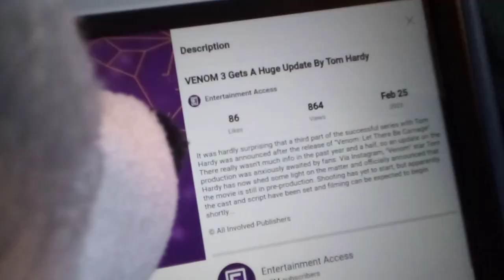Apex films: roadblock!!!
terence needs to MOVE!